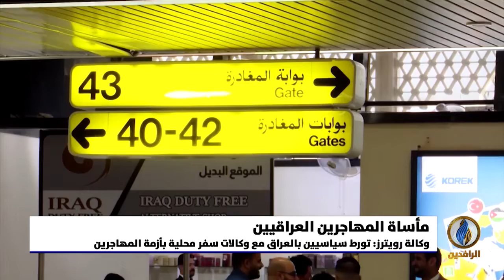تقرير إخباري.. وكالة رويترز: تورط سياسيين بالعراق مع وكالات سفر محلية بأزمة المهاجرين